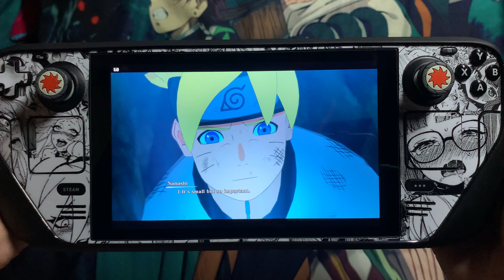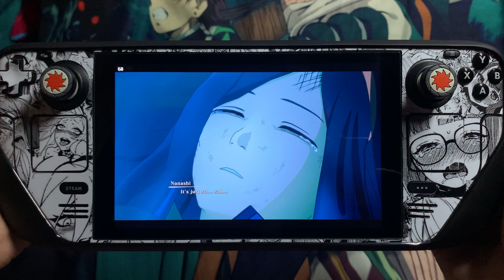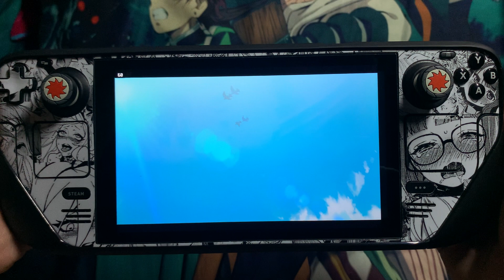Naruto x Boruto Ultimate Ninja Storm Connections (Full Ending Finale) | Steam Deck 60FPS HIGH